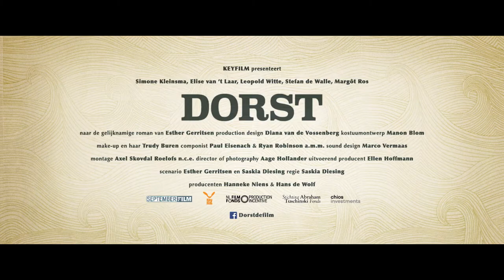Dorst - Trailer [2018] [Nederlands gesproken]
Coco heeft geen flauw idee wat ze met haar leven moet. Totdat haar moeder terminaal ziek blijkt. Ze grijpt het nieuwe doel in haar leven met beide handen aan en gaat voor haar moeder zorgen.

TITEL: Dorst
CAST: Simone Kleinsma, Elise van 't Laar, Leopold Witte, Stefan de Walle, René Groothof, Margot Ros, Patrick Stoof, Merijn de Jong, Fabian Jansen
REGIE: Saskia Diesing